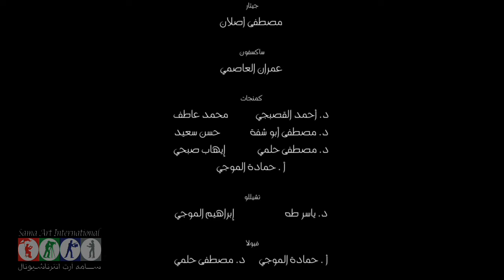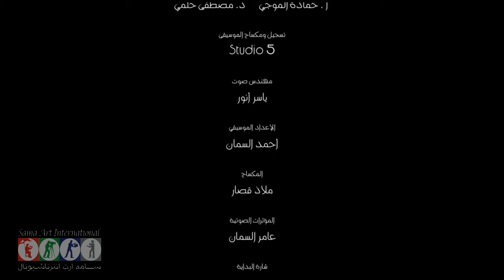مسلسل روبي ـ الحلقة 23 الثالثة والعشرون كاملة HD Ruby